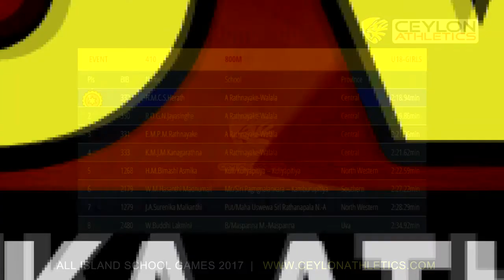Girls U18 800m Finals All Island School Games 2017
All Island School Games 2017